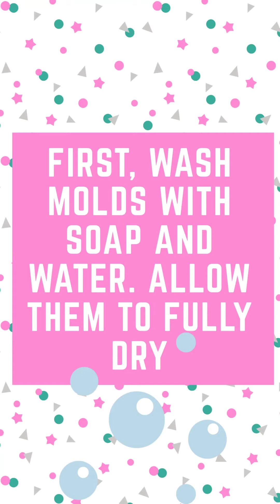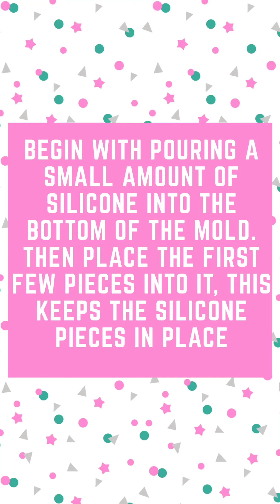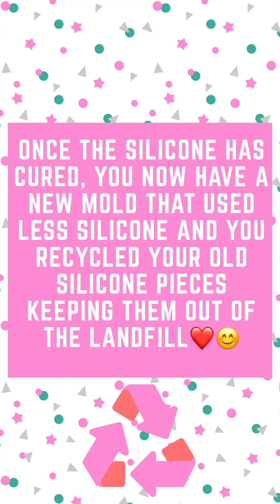Silicone Molds: How to Recycle Silicone Molds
I have made a video to share how to recycle your old and unwanted silicone molds. I hope you enjoy!

Purchase my creations from Etsy